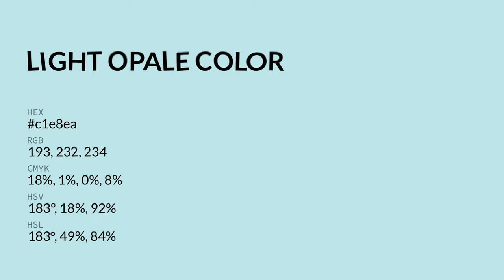Light Opale color c1e8ea hex color - Blue color - Warm color c1e8ea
What color is Light Opale ? c1e8ea hex color - Blue color - Warm color c1e8ea

Hex c1e8ea Color Code is also known as Light Opale color.

Hex c1e8ea Color code in RGB color code model is created after adding 75.69% red color, 90.98% green color and 91.76% blue color.
Hex c1e8ea Color code in CMYK color (process color) code model is generated after subtraction of 17% cyan, 0% magenta, 0% yellow and 8% black.